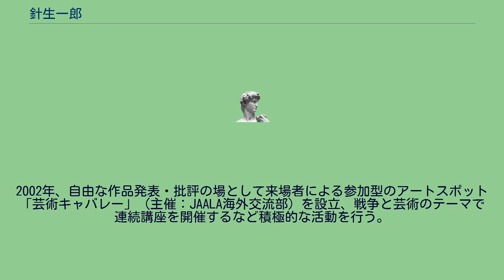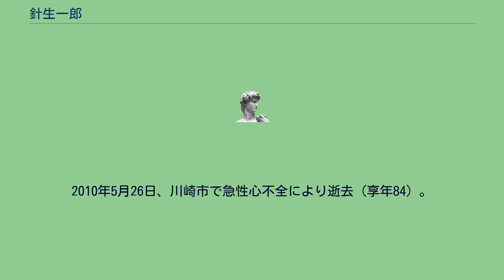針生一郎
針生 一郎（はりう　いちろう、1925年12月1日 - 2010年5月26日）は、日本の美術評論家、文芸評論家。
和光大学名誉教授。
旧制第二高等学校卒業、東北大学文学部卒業。
東京大学大学院で美学を学ぶ。
大学院在学中、岡本太郎、花田清輝、安部公房らの「夜の会」に参加。
1953年、軍国少年だったことへの反省から日本共産党に入党したが、1961年、60年安保闘争時の時の共産党の指導方針を批判して除名される。
反権威的な美術評論・文芸評論で活躍、日本藝術院批判の急先鋒でもあった。
1970年の大阪万博に反対。
第三世界にも目を向けた活動を行った。
新日本文学会の活動にも積極的に参加し、2005年の会の解散時には議長の任にあたっていた。
国際美術展などのプランナーとしても活躍。
ヴェネツィア・ビエンナーレ（1968年）、サンパウロ・ビエンナーレ（1977年、1979年）のコミッショナーを務め、2000年には、韓国で開催された光州ビエンナーレの特別展示「芸術と人権」で日本人として初めてキュレーターを務めた。
2002年、自由な作品発表・批評の場として来場者による参加型のアートスポット「芸術キャバレー」（主催：JAALA海外交流部）を設立、戦争と芸術のテーマで連続講座を開催するなど積極的な活動を行う。
また、ドキュメンタリー映画『日本心中 - 針生一郎・日本を丸ごと抱え込んでしまった男』（大浦信行監督：2005年）へ出演し、話題となった。
多摩美術大学教授、和光大学教授、岡山県立大学大学院教授などを歴任。
美術評論家連盟会長、原爆の図丸木美術館館長、金津創作の森館長なども務めた。
2010年5月26日、川崎市で急性心不全により逝去（享年84）。